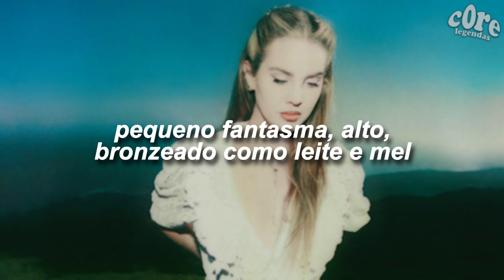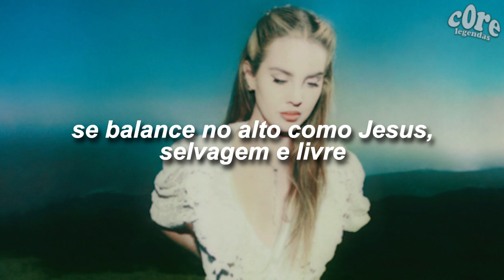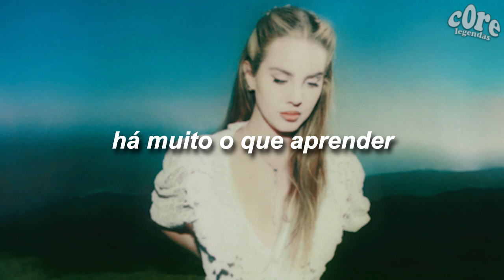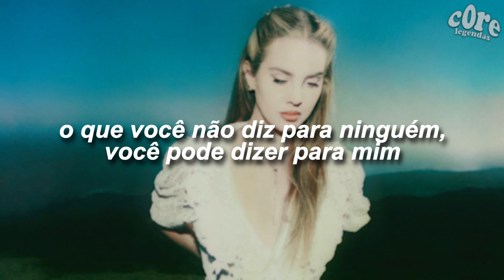Lana Del Rey - Cherry Blossom (tradução / legendado)